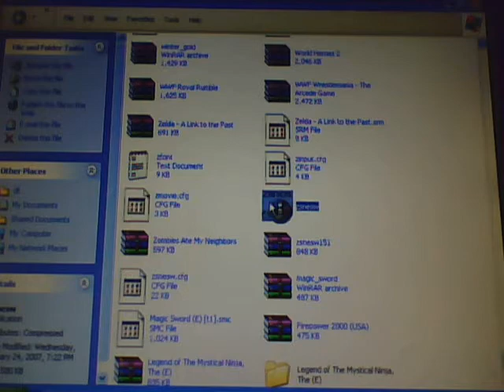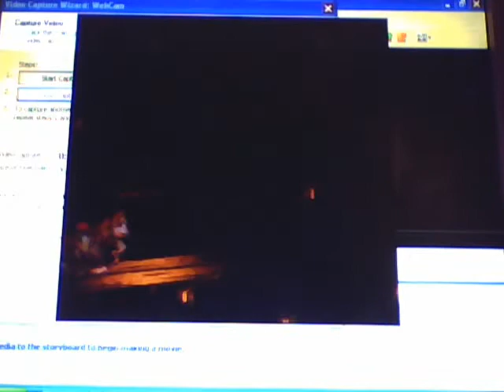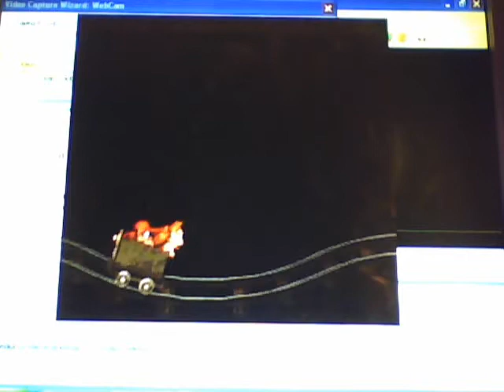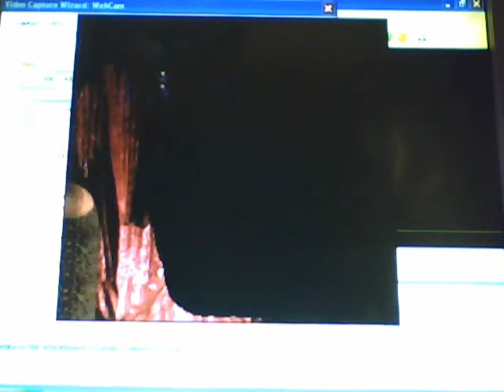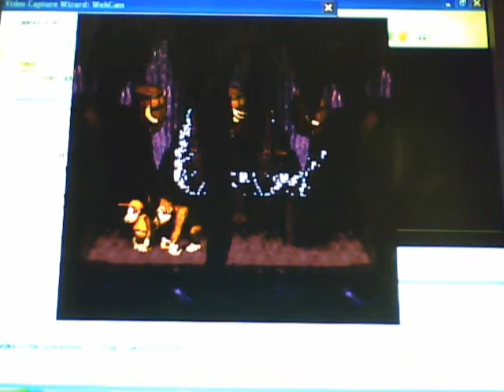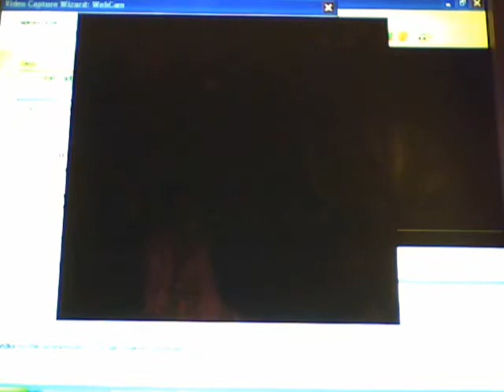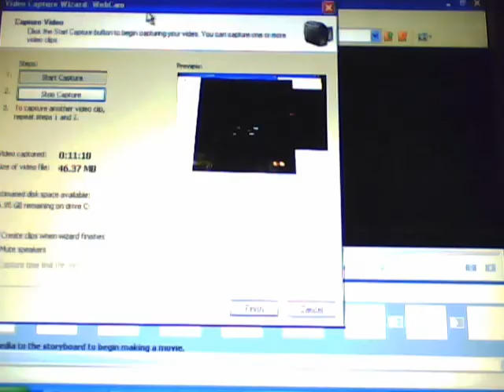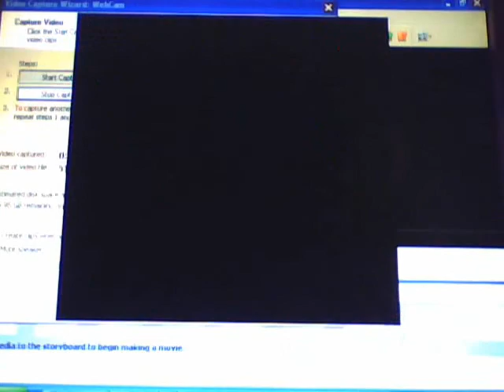"The SiLLy Steve Show" - Donkey Kong Country - Part 2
Episode #250  !! The continuation of DKC on the Super Nintendo. One of the best games for this very special Episode.